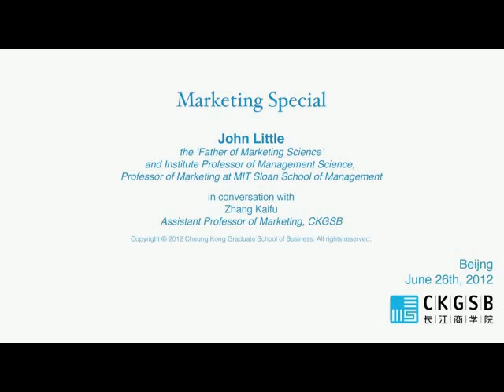Interview with John Little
Known as "the father of marketing science," John Little has been an innovator in the field of marketing research. In this interview with Zhang Kaifu, Assistant Professor of Marketing at CKGSB, Little discusses the evolution of marketing science in the US, and what Chinese companies can learn from it.